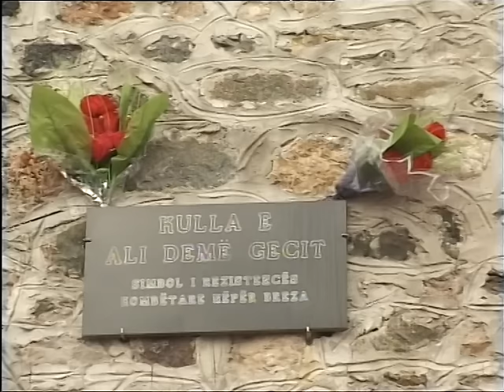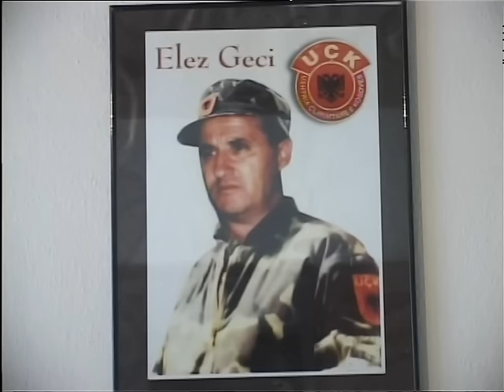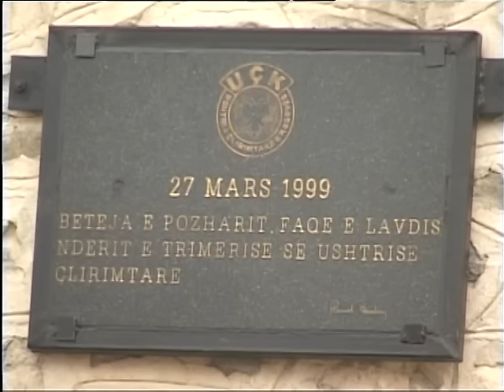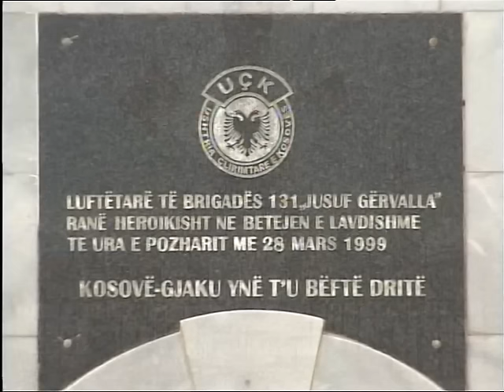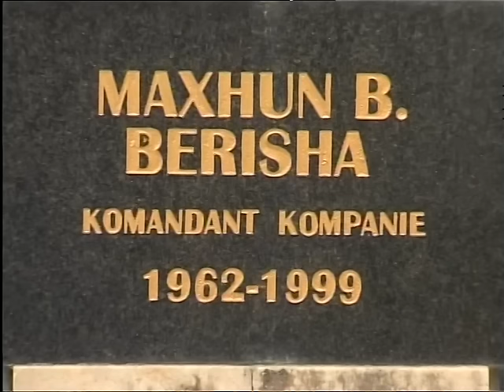MAXHUN BERISHA DHE ELEZ GECI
Margaritarët e Brigadë së Pathyshme "131 Jusuf Gëravalla"-Dëshmorët: Maxhun Berisha dhe Elez Geci
Maxhun Berish
Elez Geci
UQK
UçK
Kosovë

UQK
UçK
Kosovë